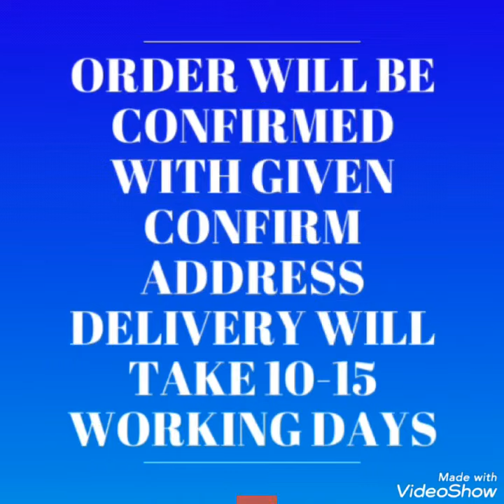Beautiful Pure Georgette Gota work sarees with contrast Blouse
Pure Georgette Viscos Fabric Saree
 Fancy Kacha Gotta Patti Work
With Work Blouse
price 1650/- Shipping free
Ri
100% ORIGINAL PRODUCTS

Watch the video in full. From start to finish.